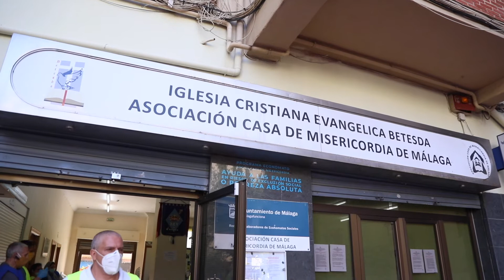EL ALCALDE DE MÁLAGA VISITA LA SEDE DE LA ASOCIACIÓN CASA DE LA MISERICORDIA Y LA AAVV DE SAN ÁNDRES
l alcalde de Málaga, Francisco de la Torre, ha visitado esta mañana la sede de la Asociación Casa de la Misericordia de Málaga y el local de reparto de alimentos de la Asociación de Vecinos Nuevo San Andrés.